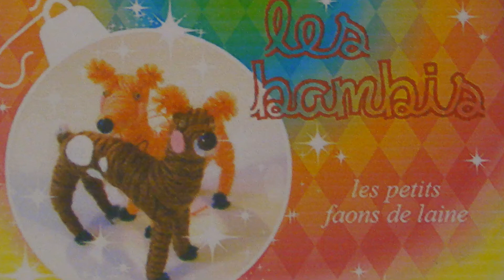TUTO:Activité pour enfants:Bambis en laine